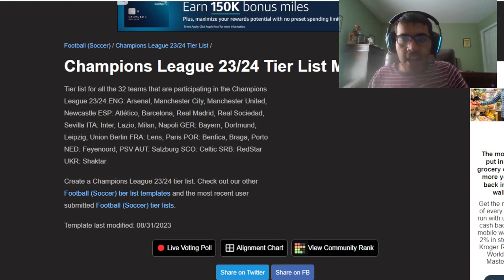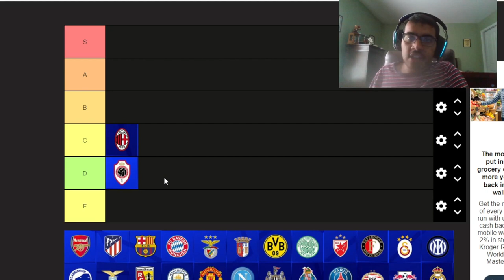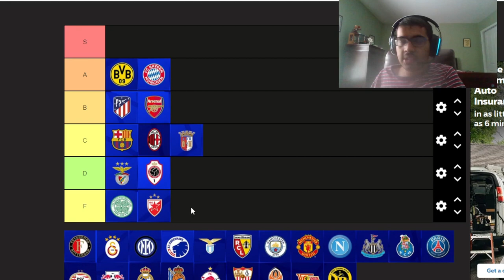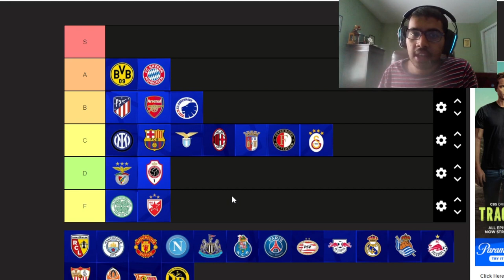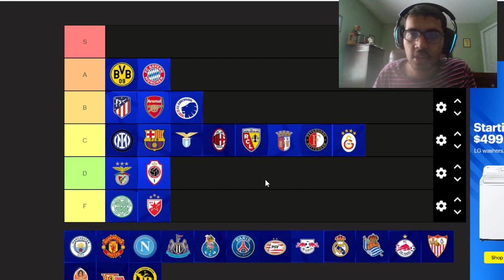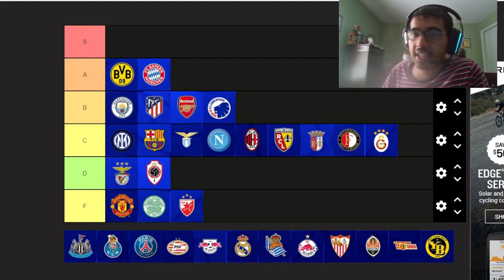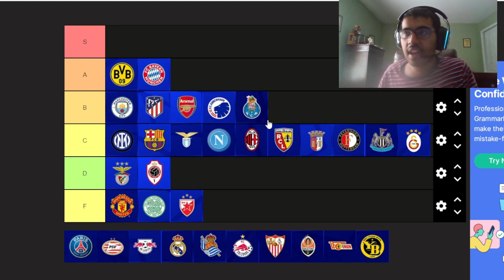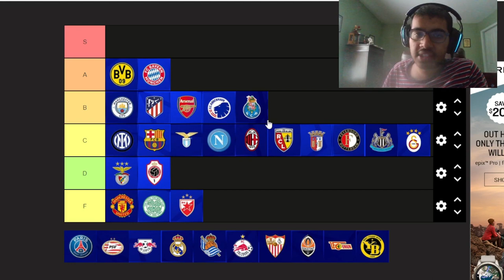RANKING ALL CHAMPIONS LEAGUE CLUBS 23/24 EDITION